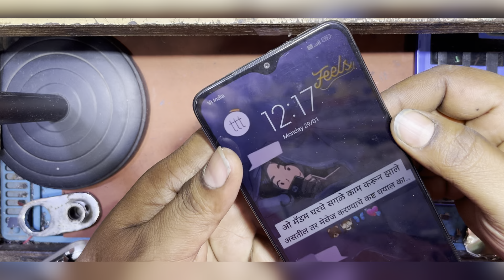Redmi 9 power no service emergency call 100%solution Bhola mobile shop ￼